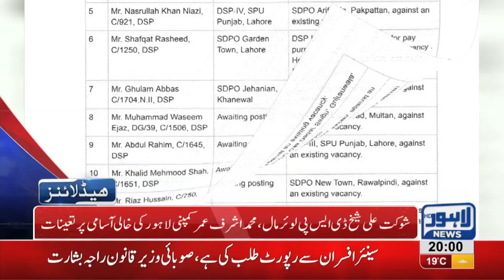08 PM Headlines Lahore News HD – 3rd November 2018